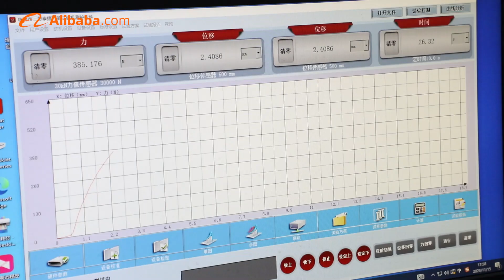A construction sealant & adhesive solutions supplier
Homey is a well-known construction sealant & adhesive solutions supplier world wide since 2006.

Homey has 3 factories which are around 100000㎡, called one of the biggest manufacturer in China. The production capacity is 20 containers per day.

Our products are fully comply with American & European standards. We supply to fortune TOP 500 enterprises in more than 80 countries, which is NO.1 customized Export Volume in China.

In accordance with global customer needs,we keep innovating in R&D to develop new products and solutions and are committed to building a sustainable win-win relationship with all of our partners and the society.